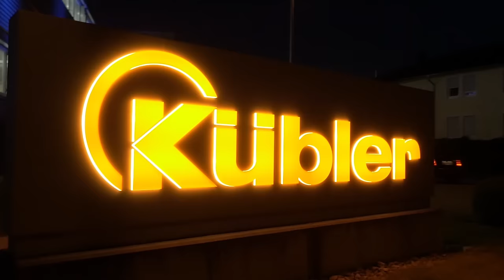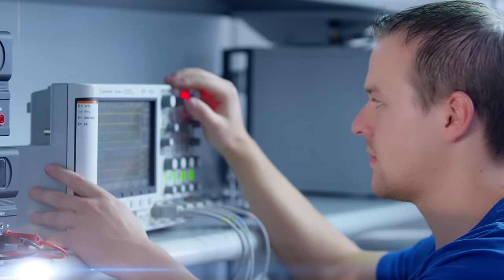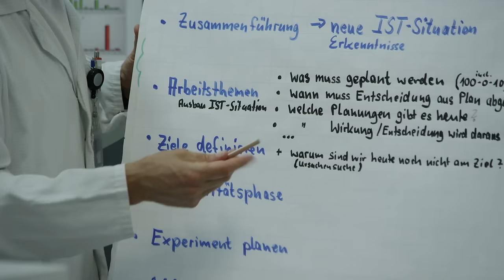Unternehmensfilm (deutsch) I Kübler Group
Gehen Sie mit uns auf die Reise von den Anfängen der Fritz Kübler GmbH bis hin zur weltweit agierenden Kübler Group.